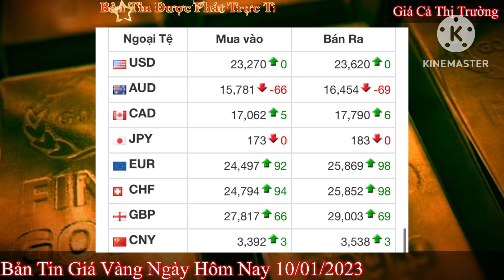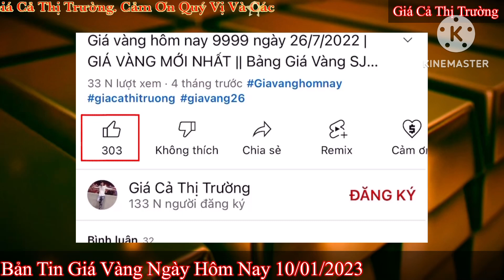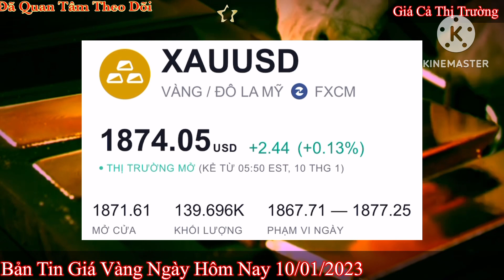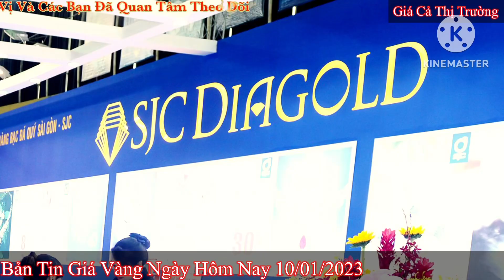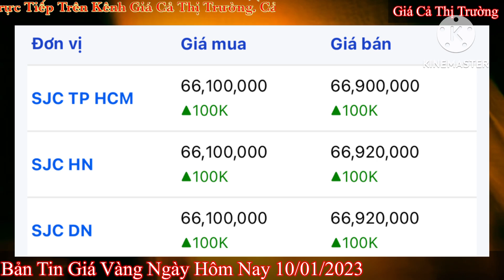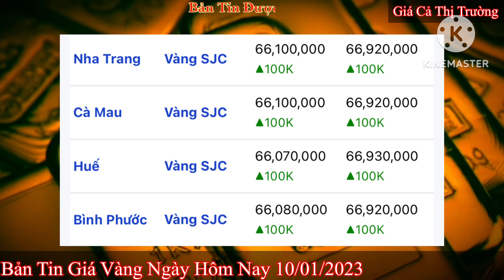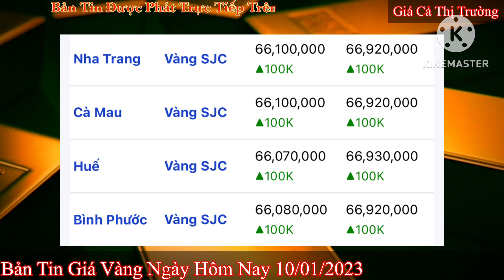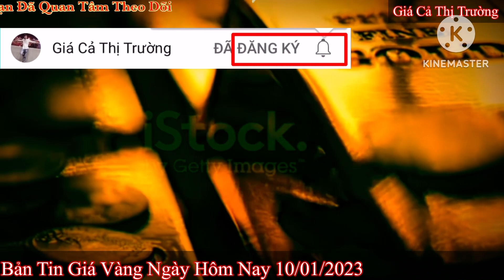Giá vàng hôm nay 9999 ngày 10/1/2023 | GIÁ VÀNG MỚI NHẤT || Bảng Giá Vàng SJC 9999 24K 18K 14K 10K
vàng hôm nay, vàng hôm nay bao nhiêu, giá, vàng,giavanghomnay, bảng giá vàng hôm nay, giá vàng hôm nay ngày mai 9 tháng 1 ,cập nhật giá vàng trong nước Giavanghomnay giavang9-1